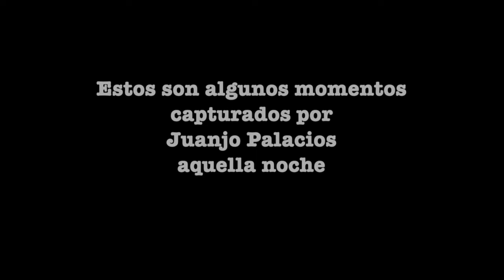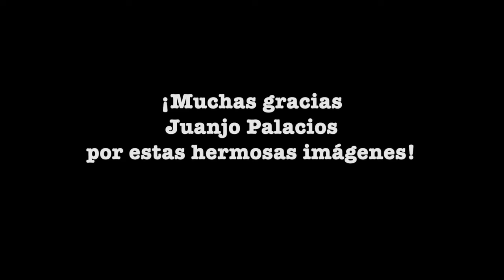Betún - Théâtre de Masques - Séville 2021